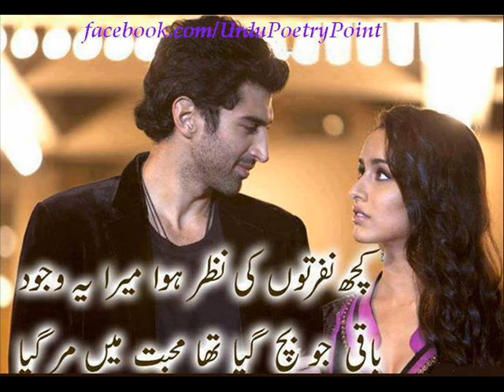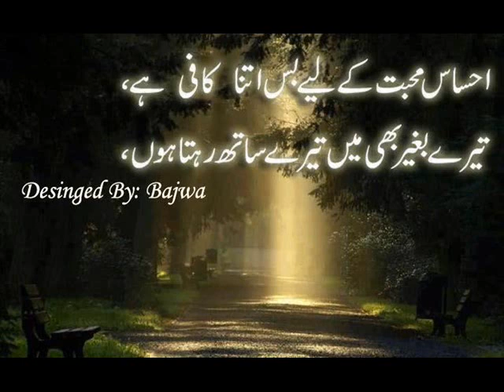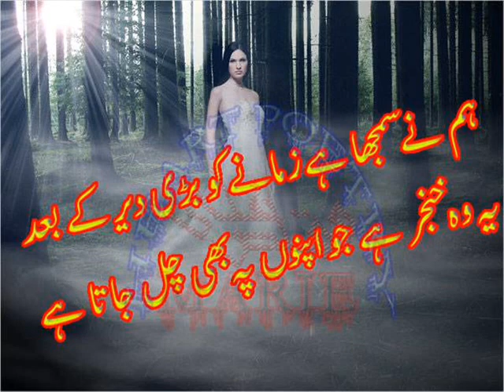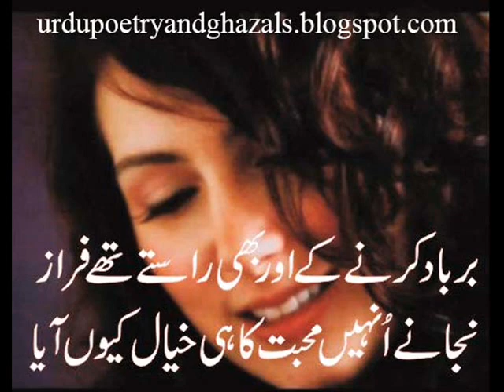Koch Nafrato ki nazhar hova mera ya wajood beautifull poetry